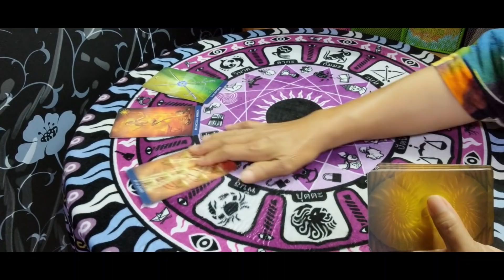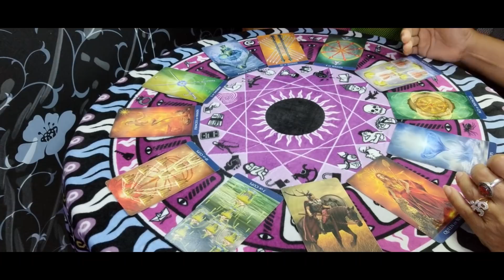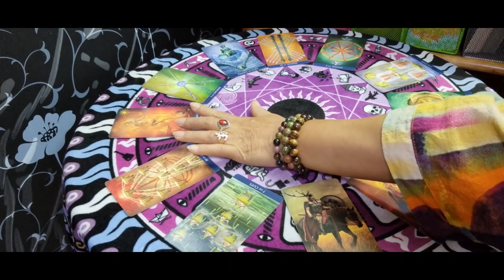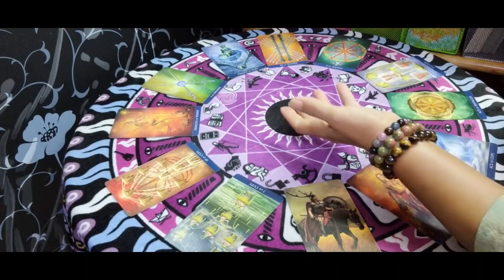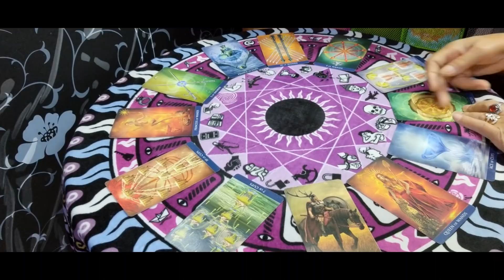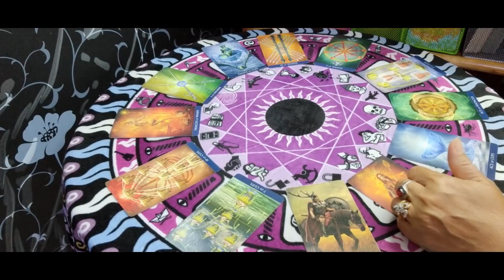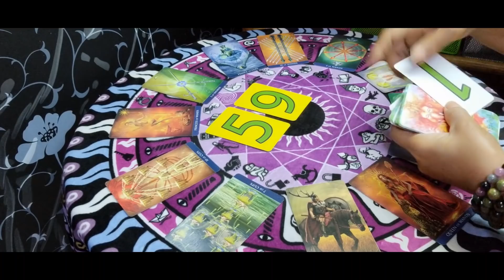ดวงราศีกันย์ ♍ เดือนพฤษภาคม 2564 | กิ่งไผ่พยากรณ์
ผู้ที่เกิดราศีธนู : ตั้งแต่ 16 ธันวาคม - 14 มกราคม
ผู้ที่เกิดราศีมังกร : ตั้งแต่ 15 มกราคม - 12 กุมภาพันธ์
ผู้ที่เกิดราศีกุมภ์ : ตั้งแต่ 13 กุมภาพันธ์ - 14 มีนาคม
ผู้ที่เกิดราศีมีน : ตั้งแต่ 15 มีนาคม - 12 เมษายน
ผู้ที่เกิดราศีเมษ : ตั้งแต่ 13 เมษายน - 14 พฤษภาคม
ผู้ที่เกิดราศีพฤษก : ตั้งแต่ 15 พฤษภาคม - 14 มิถุนายน
ผู้ที่เกิดราศีเมถุน : ตั้งแต่ 15 มิถุนายน - 14 กรกฎาคม
ผู้ที่เกิดราศีกรกฎ : ตั้งแต่ 15 กรกฎาคม - 15 สิงหาคม
ผู้ที่เกิดราศีสิงห์ : ตั้งแต่ 16 สิงหาคม - 16 กันยายน
ผู้ที่เกิดราศีกันย์ : ตั้งแต่ 17 กันยายน - 16 ตุลาคม
ผู้ที่เกิดราศีตุลย์ : ตั้งแต่ 17 ตุลาคม - 15 พฤศจิกายน
ผู้ที่เกิดราศีพิจิก : ตั้งแต่ 16 พฤศจิกายน - 15 ธันวาคม